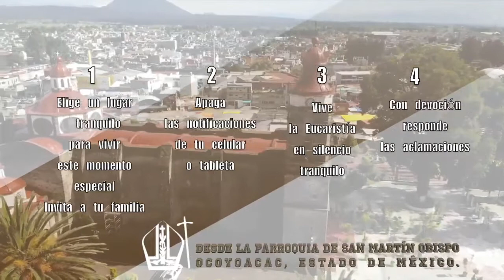SANTA MISA DE HOY SABADO 4 DE SEPTIEMBRE DEL 2021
Eucaristía del día de hoy sabado 4 de septiembre del 2021.